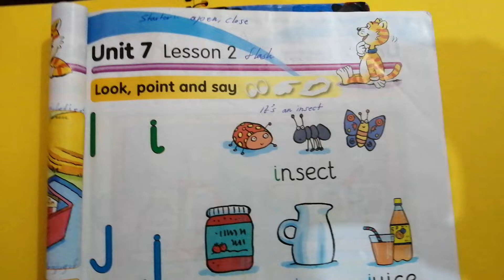Sunrise 2 Unit 7 lesson 2 سە نڕایز 2 یونت 7 لێسن 2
پۆلی دووەمی بنە ڕە تی سە نڕایز یونت ۷ لێسن

لە پۆلی یە کە می بنە ڕە تی ئە م پیتە  i   دە نگی ئای هه یە i   i  i  iceream
ئای ئای ئای ئایس کریم
بە ڵاملە پۆلی دووە م دە نگیکی تر ی دە خوێنرێت
I   i       insect
T. Saif Nasr Ali
Taq Taq